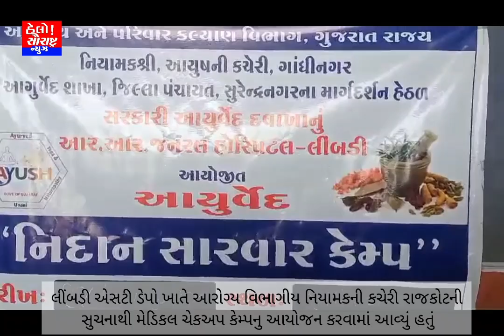લીંબડી એસટી ડેપો ખાતે આરોગ્ય વિભાગીય નિયામકની કચેરી રાજકોટની સુચનાથી મેડિકલ ચેકઅપ કેમ્પ યોજાયો